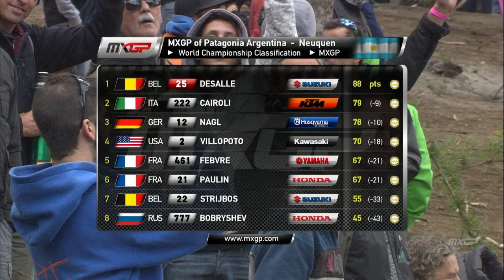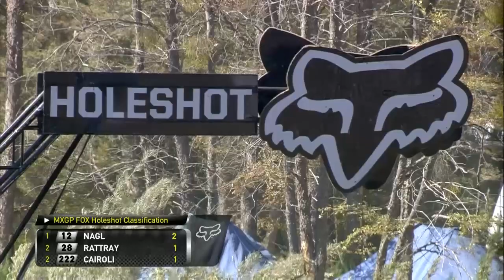MXGP of Patagonia Argentina 2015 - Replay MXGP Race 1